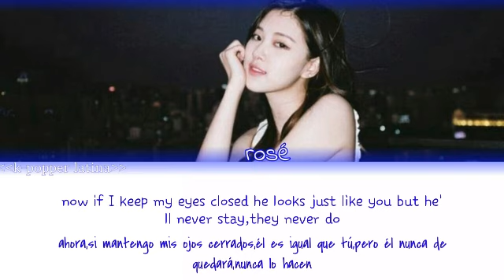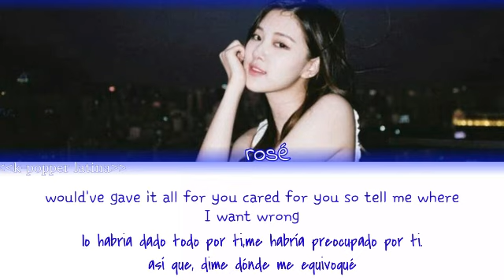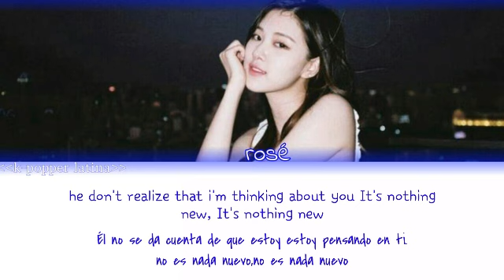Eyes closes [cover rosé] color coded